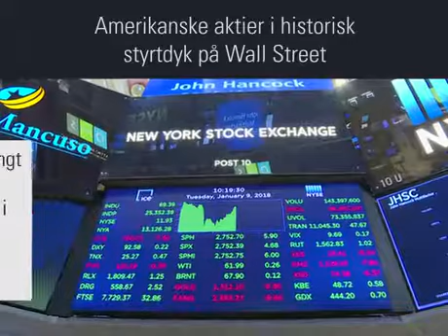11461 amerikanske aktier i historisk styrtdyk paa wall street